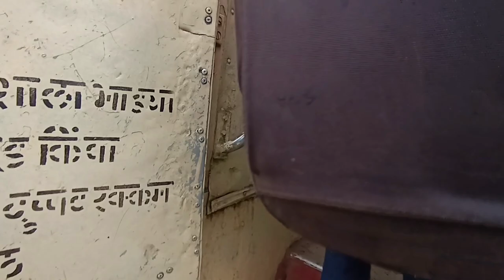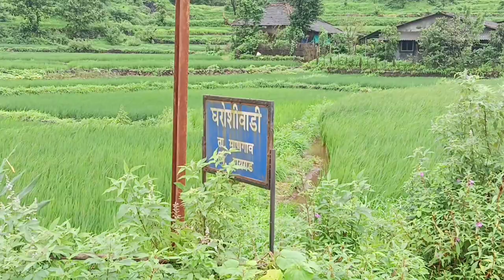MSRTC Mangaon To Punadevadi S.T. Bus Full Journey || काय ते रस्ते काय ती S.T. ओके मधे आहे!! 😊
MSRTC MANGAON TO PUNADEVADI S.T. FULL BUS JOURNEY
काय ते रस्ते काय ती S.T. ओके मधे आहे!! 😊

MSRTC
BUS JOURNEY
BUS VLOG
MSRTC st bus
MSRTC bus
GSRTC st bus
Ahmedabad to mumbai bus
mumbai goa highway
mahad to surat bus